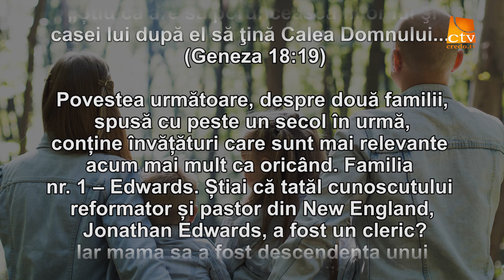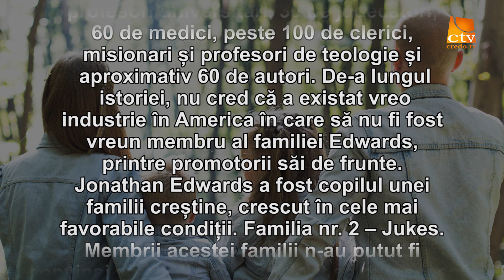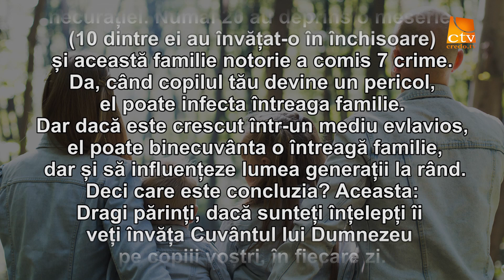Cuvantul Lui Dumnezeu pentru Astazi - 21.08.2021